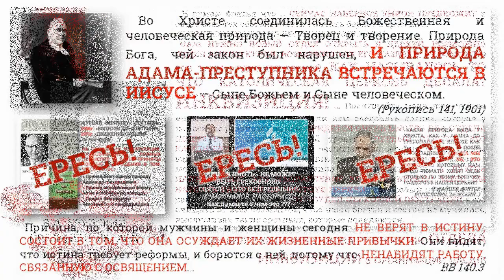АНОНС К ТЕМЕ: ЗА КЕМ ТЫ СЛЕДУЕШЬ?